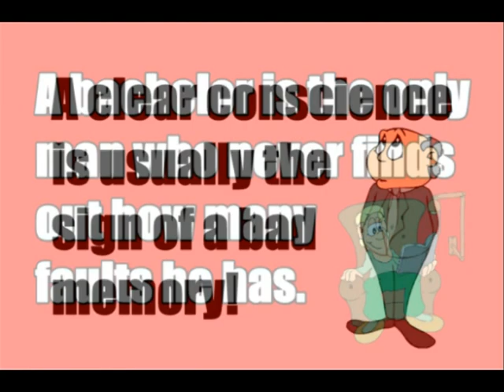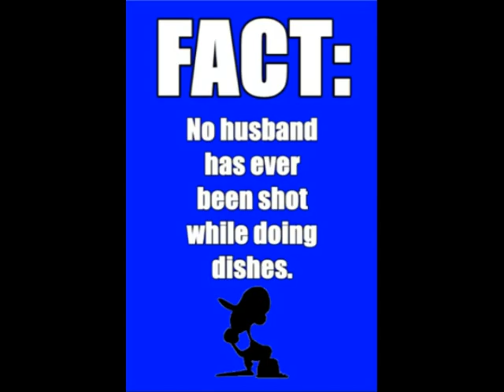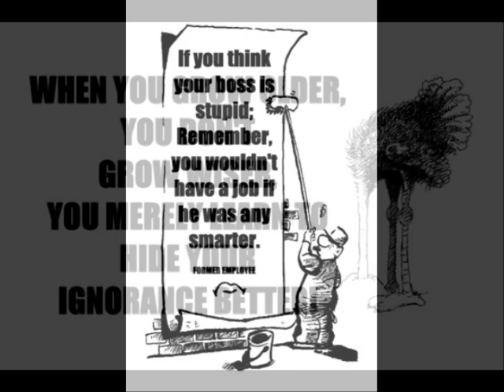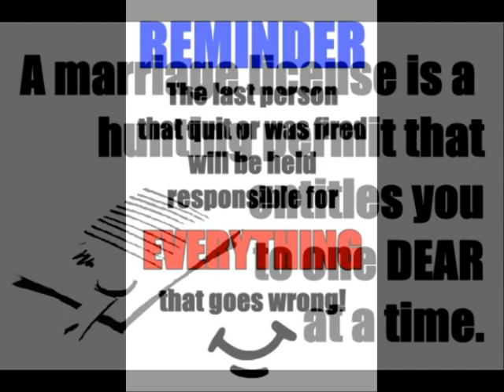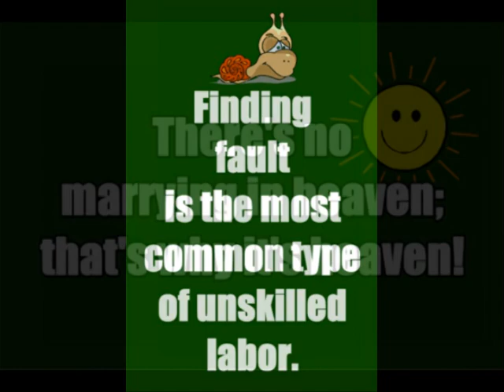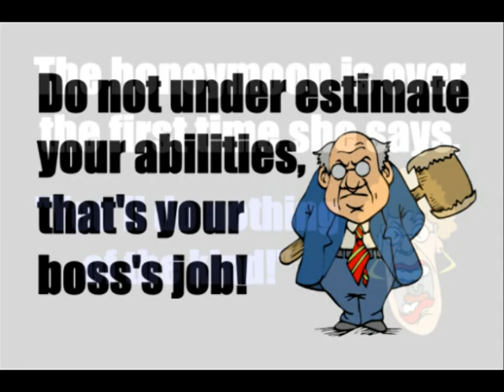Perspectives can make you smile.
One liners that reveal perspectives and perceptions that are sometimes overlooked; it's good to laugh too.